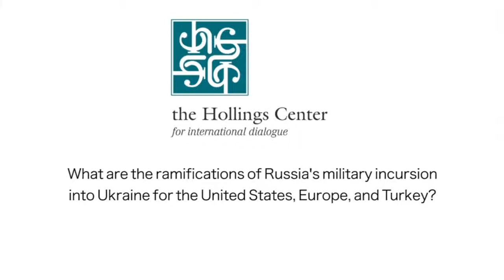Turkey's Role in the Russia-Ukraine Crisis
Turkey is struggling to balance Ukraine on the one hand, with which it has been developing lucrative economic and military ties; and Russia on the other, which is a critical supplier of natural gas and a significant trade and security partner. Complicating this balancing act even further are Turkey's commitments to NATO, juxtaposed with President Erdoğan's critique of the West for lacking leadership to manage the conflict, and its refusal to recognize Russia's annexation of Crimea. As the world is intently and anxiously waiting for the next act in the Russia-Ukraine crisis, Turkey's policy towards all of these actors - Ukraine, Russia, NATO, Crimea - remains elusive.

What are the security implications of the possible outcomes of the crisis for Turkey? Are there roles Turkey can play on the fronts of deterrence and diplomacy? What will various potential outcomes mean for the future of NATO?

To discuss these pertinent questions, the YPIR Network hosted Professor Serhat Güvenç as a speaker on February 24, 2022. Güvenç is a Professor of International Relations at Kadir Has University. Previously he held fulltime, adjunct and visity faculty positions at Istanbul Bilgi University, the University of Chicago, Koç University and Boğaziçi University. Prof. Güvenç’s research interests include Turkish foreign and security policy and Turkish naval policy and history.

He is the author of: The Ottomans’ Quest for Dreadnoughts (Istanbul, 2009); Turkey in the Mediterranean during the Interwar Era (Indiana University Turkish Studies, 2010) (with Dilek Barlas); and 60 Years in NATO: Turkey’s Contributions to Transatlantic Security, (Istanbul, 2013). His articles have appeared in Middle Eastern Studies, International Journal of Naval History, Uluslararası İlişkiler, Journal of Strategic Studies, GMF Mediterranean Papers, Southeast European and Black Sea Studies, International Journal, Turkish Studies, Turkish Policy Quarterly and The Journal of Military History.

Professor Güvenç is a board member of the Foundation of Lausanne Treaty Emigrants and advisory board member of Koç University Maritime Forum (KUDENFOR).